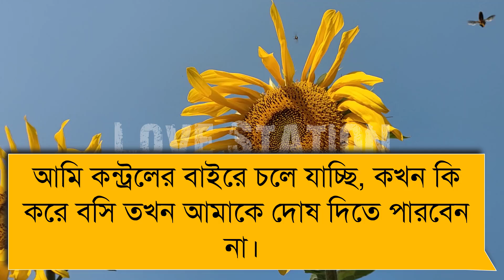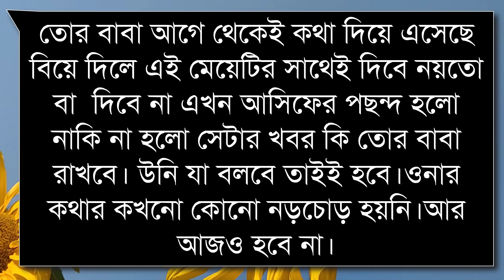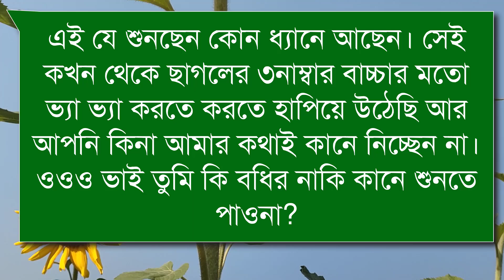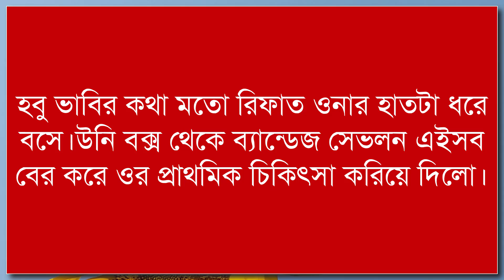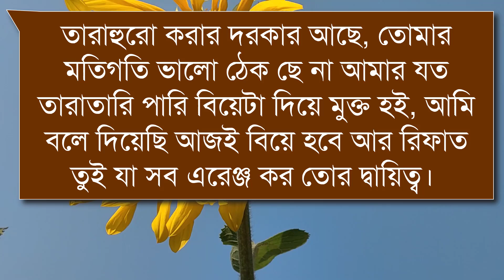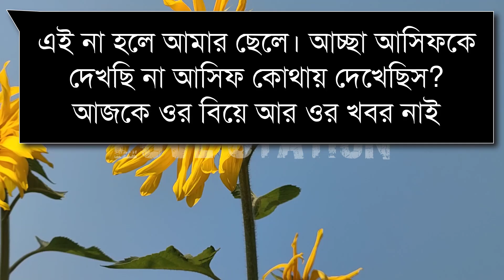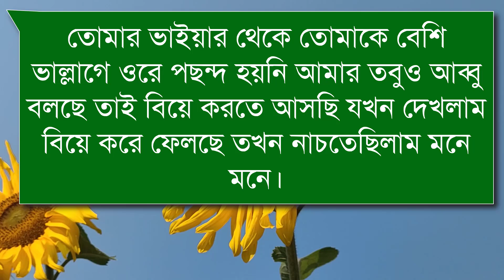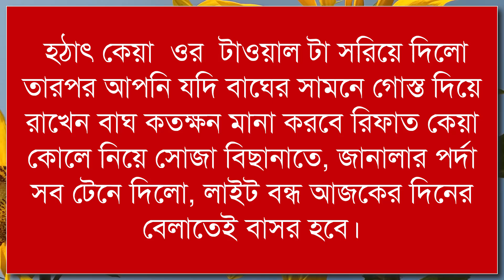ভাবি যখন রোমান্টিক বউ | A SOCIAL ROMANTIC LOVE STORY BANGLA | LOVE STATION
| A SOCIAL ROMANTIC LOVE STORY BANGLA | LOVE STATION

Voice -